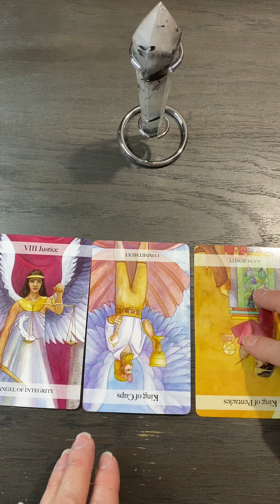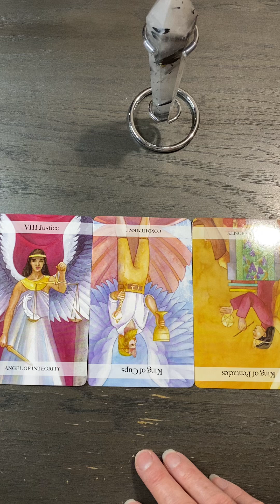July 24 Be Your Authentic Self